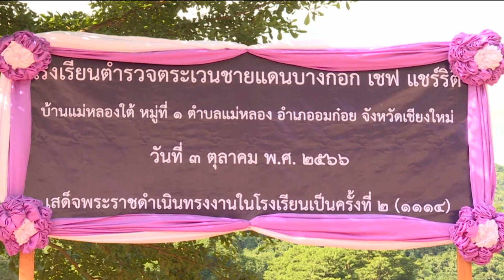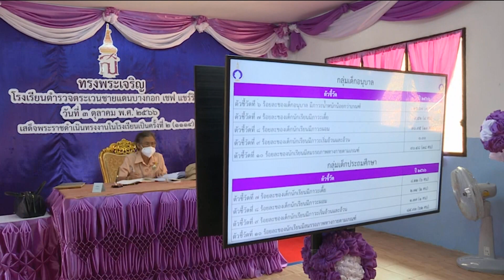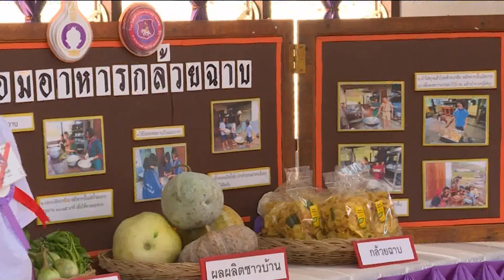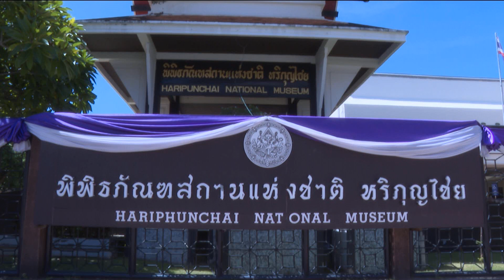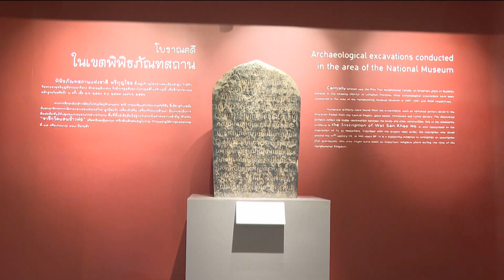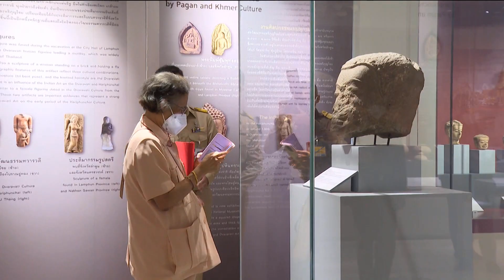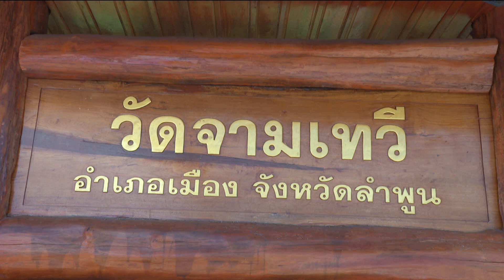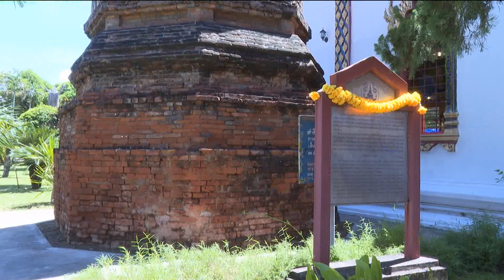กรมสมเด็จพระเทพรัตนราชสุดาฯ ทรงปฏิบัติพระราชกรณียกิจ ข่าวในพระราชสำนัก วันที่ ๓ ตุลาคม ๒๕๖๖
สมเด็จพระกนิษฐาธิราชเจ้า กรมสมเด็จพระเทพรัตนราชสุดาฯ สยามบรมราชกุมารี ทรงปฏิบัติพระราชกรณียกิจ

เวลา 10 นาฬิกา 40 นาที สมเด็จพระกนิษฐาธิราชเจ้า กรมสมเด็จพระเทพรัรตนราชสุดาฯ สยามบรมราชกุมารี เสด็จพระราชดำเนินไปทรงติดตามการดำเนินงานโครงการตามพระราชดำริ ณ โรงเรียนตำรวจตระเวนชายแดนบางกอก เชฟ แชร์ริตี้ (บ้านแม่หลองใต้) ตำบลแม่หลอง อำเภออมก๋อย จังหวัดเชียงใหม่

เวลา 16  นาฬิกา 1 นาที สมเด็จพระกนิษฐาธิราชเจ้า กรมสมเด็จพระเทพรัตนราชสุดาฯ สยามบรมราชกุมารี เสด็จพระราชดำเนินไปทอดพระเนตรพิพิธภัณฑสถานแห่งชาติหริภุญไชย จังหวัดลำพูน ซึ่งเป็นสถานที่เก็บรวบรวมโบราณวัตถุและศิลปวัตถุที่ได้มาจากวัดสำคัญ และแหล่งโบราณคดีในจังหวัดลำพูน กว่า 3,000 ชิ้น เพื่อเป็นแหล่งจัดแสดงศิลปะโบราณวัตถุในพื้นที่ภาคเหนือของประเทศไทย โดยมีประวัติความเป็นมา เริ่มจากปี 2470  พลตรีเจ้าจักรคำ ขจรศักดิ์ เจ้าผู้ครองนครลำพูน และคณะได้เป็นผู้รวบรวมโบราณวัตถุในท้องถิ่น นำมาเก็บไว้ที่วัดพระธาตุหริภุญชัย เพื่อเผยแพร่ให้ผู้สนใจได้ศึกษาต่อไป

เวลา 17 นาฬิกา 45 นาที  สมเด็จพระกนิษฐาธิราชเจ้า กรมสมเด็จพระเทพรัตนราชสุดาฯ สยามบรมราชกุมารี เสด็จพระราชดำเนินไปยัง วัดจามเทวี อำเภอเมืองลำพูน จังหวัดลำพูน  ทรงจุดธูปเทียนบูชาพระพุทธรูปในวิหาร ทรงถวายสังฆทานแด่ พระครูนิวิฐธรรมโชติ  เจ้าอาวาสวัดจามเทวี และพระอานนท์ พรหม (พรัม) วังโส ผู้ช่วย เจ้าอาวาสวัดจามเทวี